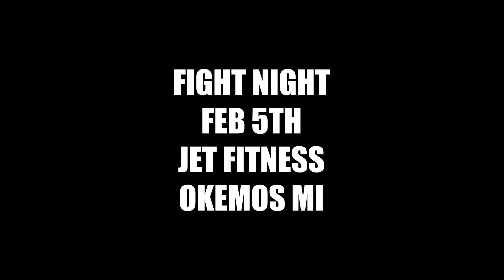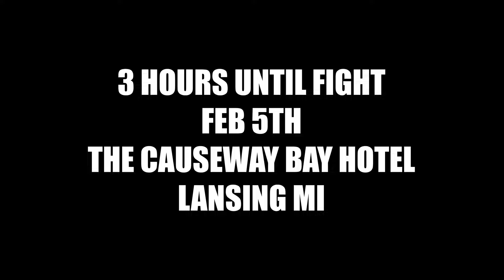"Graduated" A Mando Gutierrez Documentary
This is a Documentary of Mando "El Toro" Gutierrez's Championship Fight

Filmed and Edited by Malik Brand and  Bokehdishous Media

:Mando Gutierrez MMA - YouTube

Video Edited by Malik Brand and Bokehdishous Media. Filmed by Malik Brand and Bokehdishous Media.

"Graduated" A Mando "El Toro" Gutierrez Documentary MMA UFC l